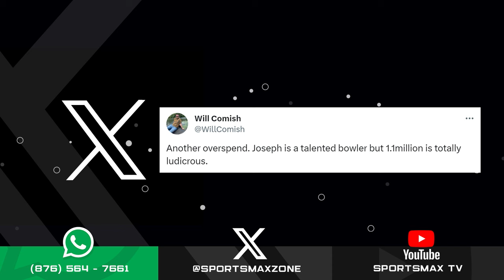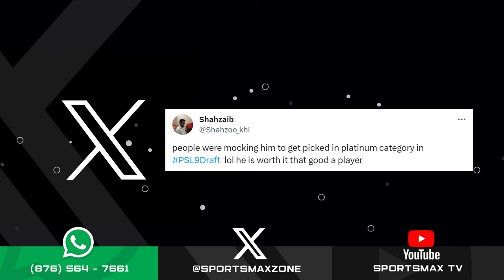Zone Interactive: December 19, 2023 | SportsMax Zone